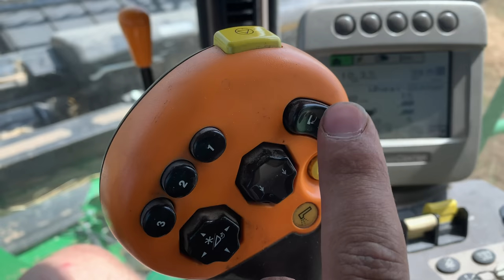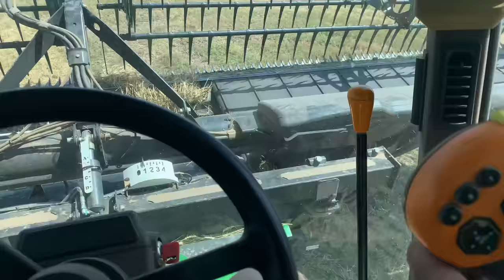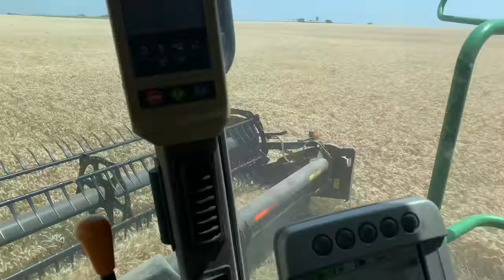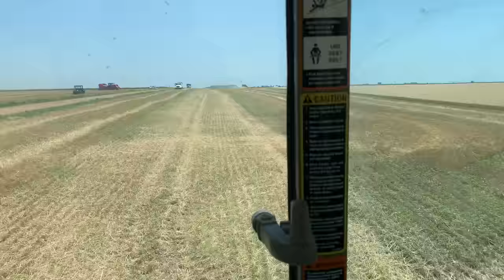Wheat Harvest DAY 3 - EPIC VIDEO FOOTAGE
Wheat harvest continues! Greg, Nathan, Kendal, and Caelan all film our family working together. A new harvest video will be posted every day this week so keep checking in!

The Peterson Farm Bros are made up of Greg (31), Nathan (28), and Kendal (25) Peterson. We are 5th generation family farmers who farm together in Kansas with our parents David and Marla and our wives BrookeAnna (Greg's), Riley (Nathan's) and Caelan (Kendal's). This channel is full of videos about our family farm and what we do to take care of animals and grow crops. Our videos range from parodies, to informational videos, to entertainment videos, to our "Life of a Farmer" vlogs. It is our hope that these videos will give everyone who watches them a better understanding of what a real farm in the midwest looks like. We try to be as honest and upfront as possible in our videos and our posts and hope that viewers will realize how much hard work goes into farming! With over 140 million combined views on Facebook and YouTube, you don't want to miss out!